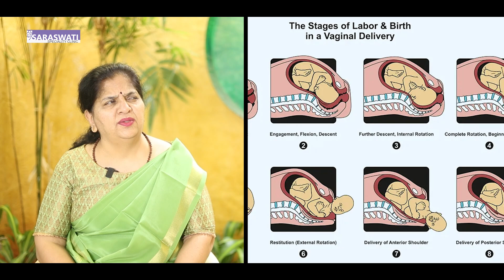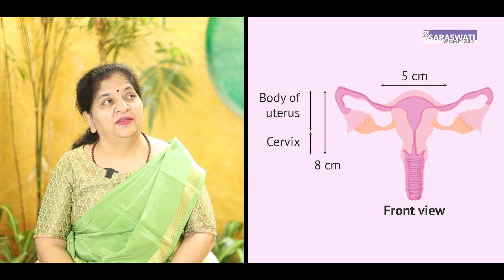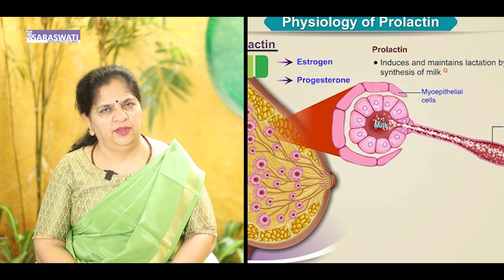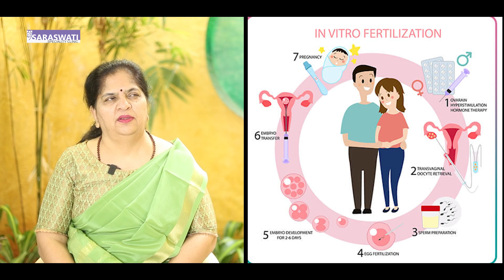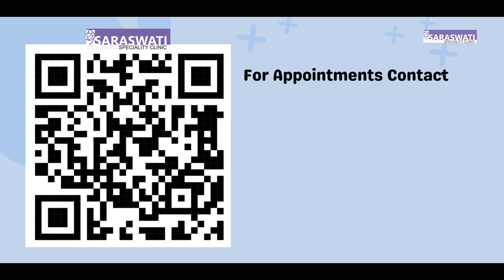ಗರ್ಭದಲ್ಲಿರೋ ಮಗುವಿಗೆ ತಾಯಿ ಧ್ವನಿ ಕೇಳಿಸುತ್ತಾ?! | Hello Doctor | Ep 36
Here we are in conversation about an interesting topic—Does a mother hear the baby’s voice in the womb? In this informative video, we'll explore the science behind it and clear up some common misconceptions.

Location:
Top 10 Gynaecologists, South India 2023 Outlook
PCOS Centre, SARASWATI CLINIC, Nagarbhavi, Bangalore.